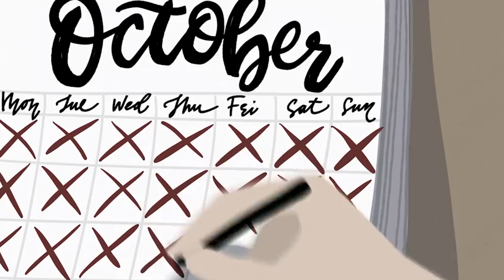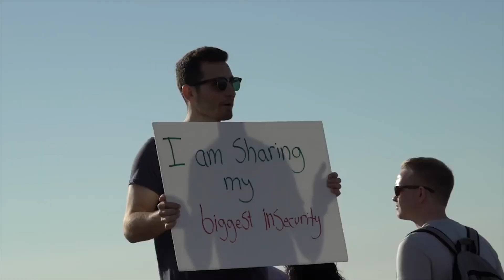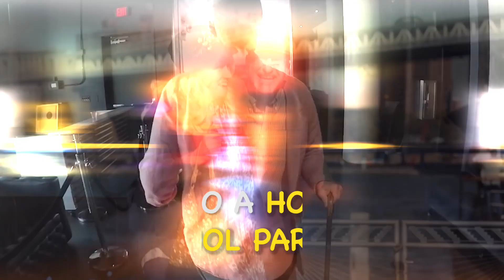HOW YOU CAN CHANGE YOUR LIFE FOR 0$ Yes Theory Tribute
So you want to change your life, eh? You want to turn it all around and ooze silky smooth confidence while you kill it in a new career with a new car and a new spouse and a new dog because the old one smells like a dead rat?

When most people set out to change their lives, they often focus on all the external stuff, like a new job or a new location or new friends or a new romantic prospects and on and on.

how to change life.
how to change lifestyle.
how to change lifestyle habits.

Motivational video on how to become mentally strong.
How to Stop wasting time Best motivational video for Students.
How to become a successful man.
How to archive your goal.

The secret of success motivational video.
World's best motivational video - humanity.
No shortcuts - best motivational video.
No excuses - best motivational video.
Do the work - powerful motivational video.
When life breaks you - best motivational video.

Don't hesitate to help your friends by sharing this valuable motivational speech videos.
Your One Share Can Change Your Friend's Life.